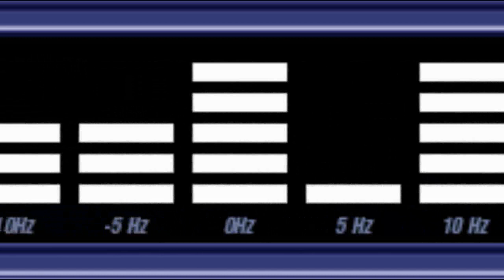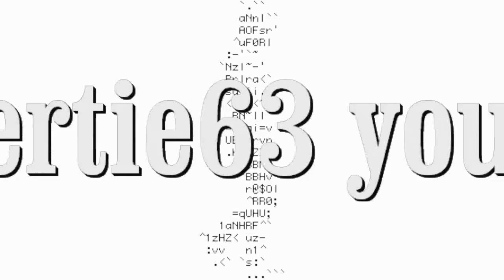STARS ON 45 - Gloria Gaynor Megamix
Vid by me - enjoy! Stars on 45 was a Dutch novelty pop act that was briefly very popular in the United Kingdom, throughout Europe, the United States and Australia in the early 1980s. The group later shortened its name to Stars On in the U.S., while in the U.K. and Ireland it was known as Starsound. The band, which consisted solely of studio session musicians under the direction of Jaap Eggermont, formerly of Golden Earring, popularized the medley, by recreating hit songs as faithfully as possible and stringing them together, with a common tempo and relentless underlying drum track. The point was to provide a danceable disco record which used familiar tunes—a technique that was also used in the Hooked on Classics series of recordings released by RCA Records and K-Tel Records.